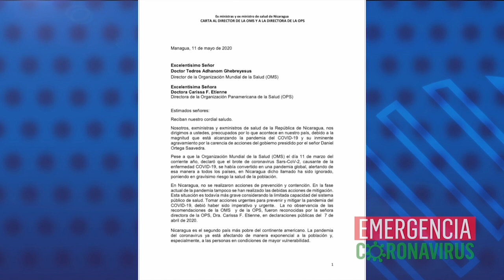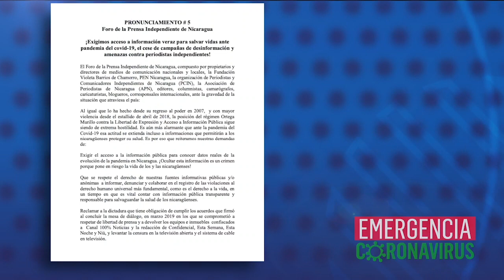Nicaragua: Hospitales Alemán y Manolo Morales entran a fase de emergencia covid-19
El reporte de las noticias, con Cindy Regidor, para este 11 de mayo de 2020:

1. Nicaragua: Hospitales Alemán y Manolo Morales entran a fase de emergencia covid-19
2. Persiste silencio del régimen sobre avance del COVID-19
3. Brotes de covid-19 desbordan al régimen de Daniel Ortega
4. Cinco exministros de Salud: “Nicaragua en riesgo extremo ante pandemia de covid-19”
5. Foro de la Prensa Independiente exige acceso a información veraz ante pandemia del covid-19

Recomendación del día:
En nuestro canal de YouTube Confidencial Nica, vea el reportaje sobre el brote de la pandemia de coronavirus en Chinandega. Nuestro colega Juan Carlos Bow estuvo allí y nos cuenta sobre el hospital al borde del colapso, con decenas de pacientes y médicos contagiados, y sobre el ambiente entre la población que se divide entre creyentes del discurso de normalidad del régimen y quienes se protegen del covid-19.